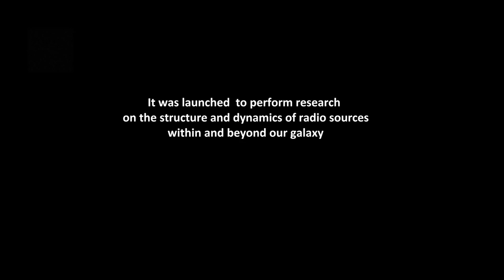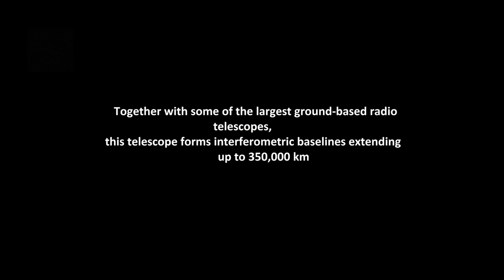RadioAstron (Spektr-R)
Spektr-R (or RadioAstron) is a Russian scientific satellite with a 10m radio telescope on board. It was launched on 18 July 2011, by Zenit-3F launcher, from Baikonur Cosmodrome to perform research on the structure and dynamics of radio sources within and beyond our galaxy. Together with some of the largest ground-based radio telescopes, this telescope forms interferometric baselines extending up to 350 000 km